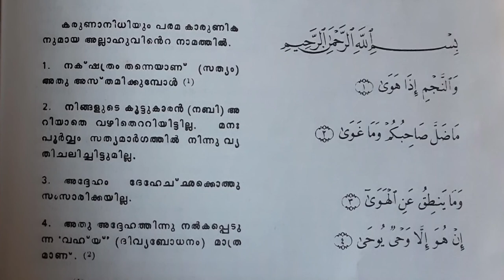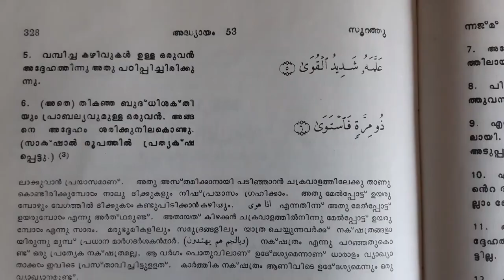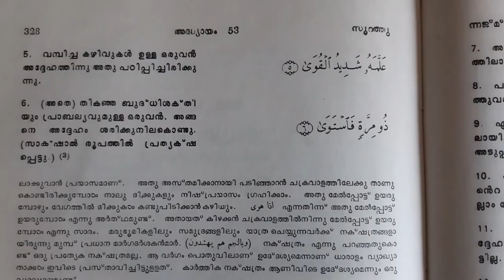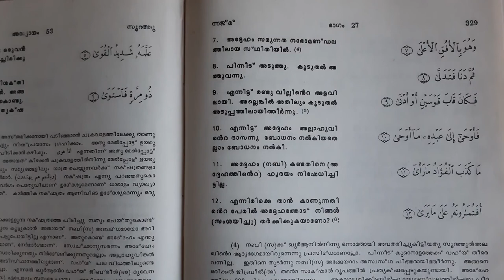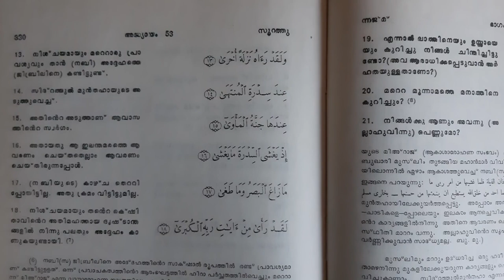EA Jabbar. കുർആൻ ക്ലാസ് -22 സൂറ: നജ്മ് (part -1 )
SUPPORT ME:

If you like the content and the aim, you can support it with ❤ DONATIONS ❤